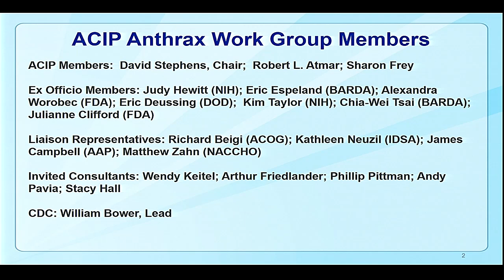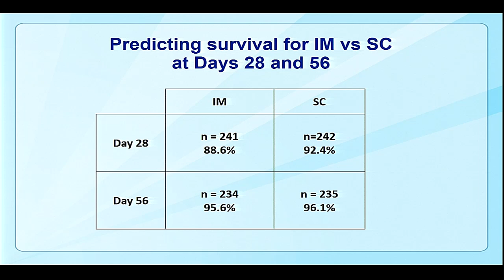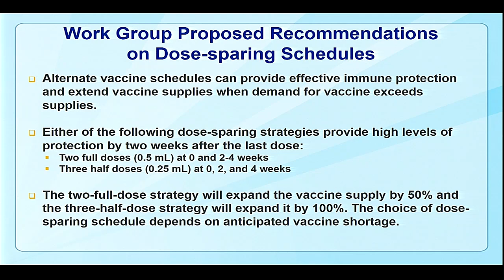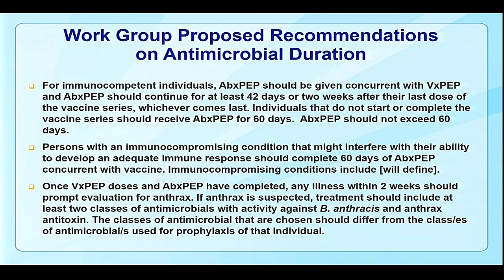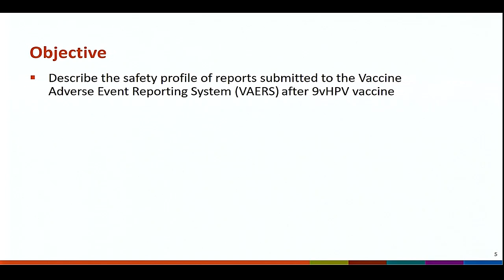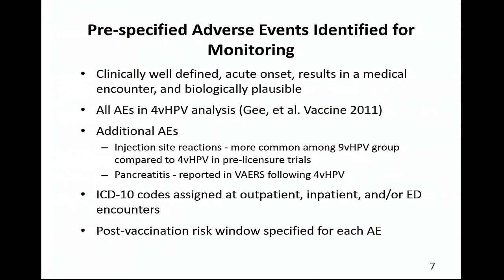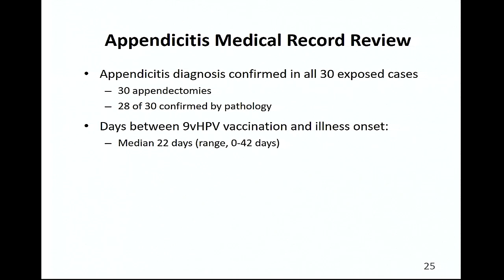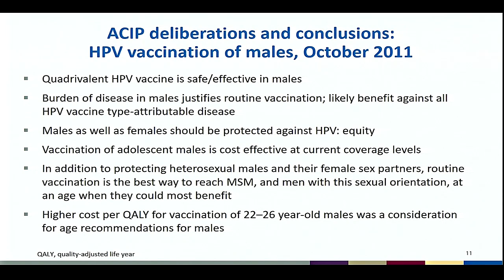February 21, 2018 ACIP Meeting - Anthrax, HPV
Anthrax, HPV